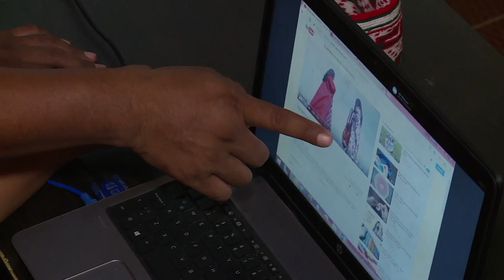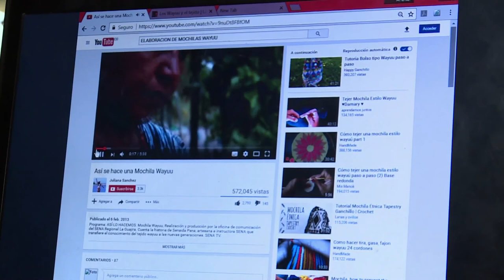Josefa, beneficiaria del Kiosco Vive Digital en Manaure,La Guajira C29 N2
Evelin,  modista de profesión, nos cuenta cómo desde el Kiosco Vive Digital han surgido interesantes ideas que han beneficiado a la comunidad gracias a sus investigaciones sobre el uso de las telas.